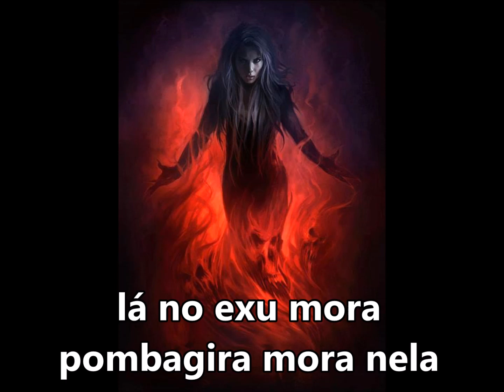Pombagira "Dona da casa" Marcos de Oxalá SUBTITULADO Y CON LETRA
Ô Ô Ô Ô Ô
A DONA DA CASA CHEGOU
A DONA DA CASA CHEGOU (BIS)
A SUA CASA
NAO TEM PORTA NEM JANELAS
LÁ NO EXU MORA
POMBAGIRA MORA NELA (BIS)